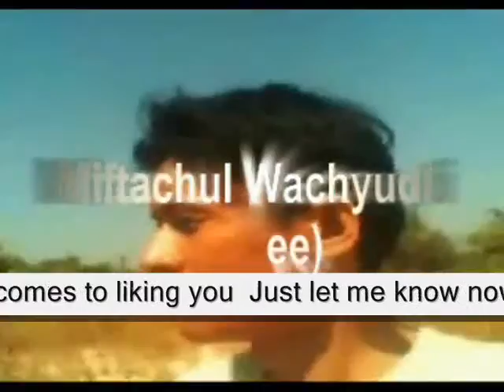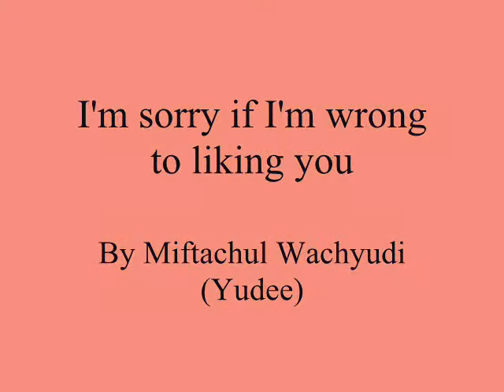I'm sorry if I'm wrong to liking you ,